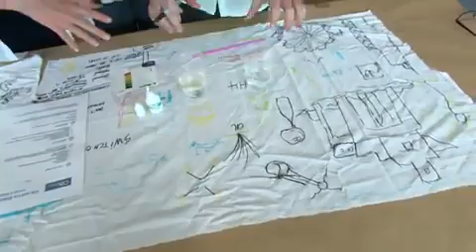Experiment: CO2 and our environment - acidic oceans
Students from Radøy Secondary School put this CO2degrees experiment to the test at Technology Centre Mongstad (TCM) in Bergen, Norway.
This experiment shows how dissolving CO2 gas in water can make a weak acid.